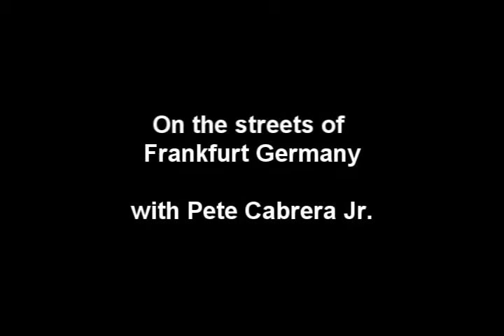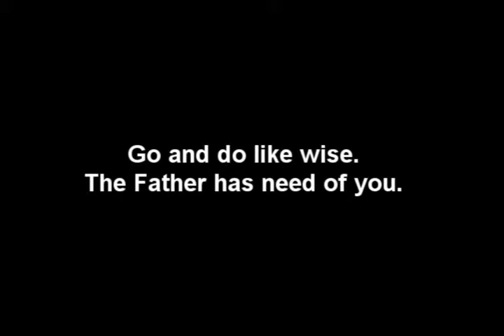Frankfurt Germany Jesus is love man !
This is 2 video clips of my trip to Frankfurt Germany. Just love'n on people in the name of Jesus. Bus guy and the Tatoo shop.